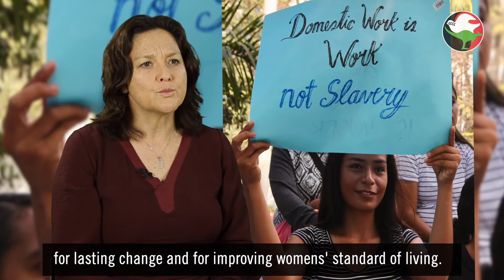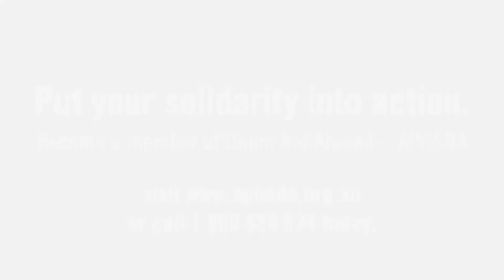Solidarity in Action: The Work of Union Aid Abroad - APHEDA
"By working to support strong movements of people, we can fight inequality and corporate greed. History shows us we can demand a just world."

- Kate Lee, Executive Officer of Union Aid Abroad.